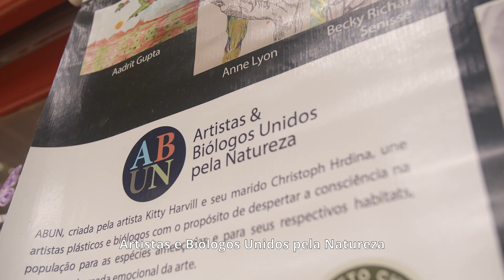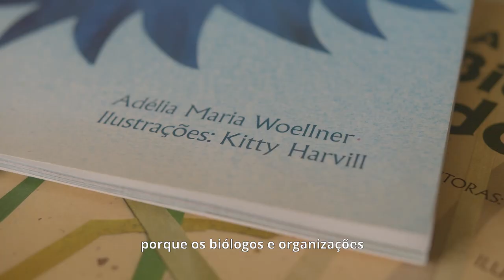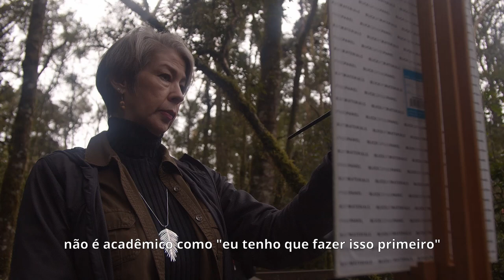Histórias da Grande Reserva Mata Atlântica | T2EP06 - Art and nature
Aumentar a consciência das pessoas quanto às belezas da biodiversidade presente na Mata Atlântica é uma das principais motivações de Kitty Harvill, artista norte-americana, e Christoph Hrdina, especialista em birdwatching alemão. No episódio de hoje, você vai conhecer a história deste casal que encontrou na conexão entre arte e natureza a sua maior fonte de inspiração. 🎨🌳 Confira!